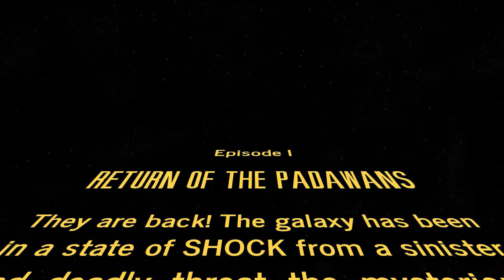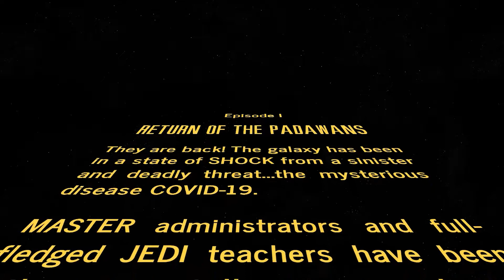ETV PROMO 2020-21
South Eagle Television (ETV)
South Junior High School
Anaheim, California

The intended purpose of the video is for the promotion of South Junior High School Multimedia Film Production.